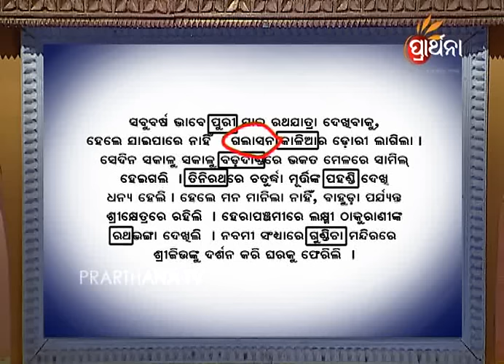Bhajan antakhyari_Ep190_23july2016